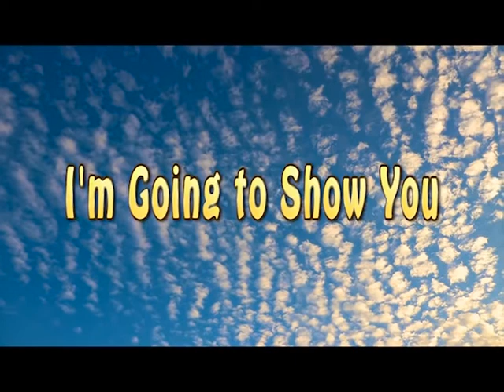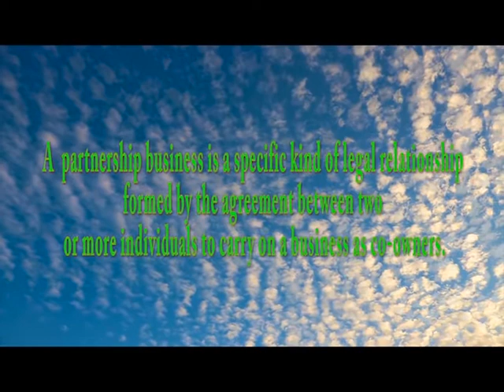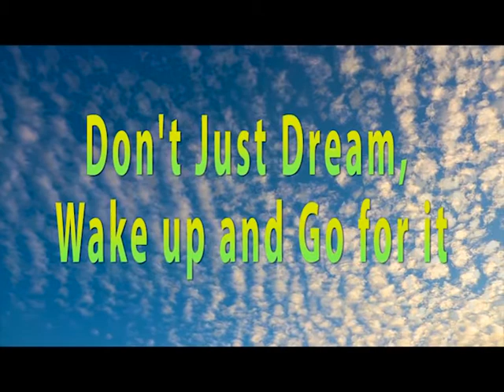Documents Required for Doing Business in Bangladesh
This video is focused on primary documents required to do business in Bangladesh. Though, there are lots of other documents are needed but if any one gets this primary documents, s/he can easily start a business.